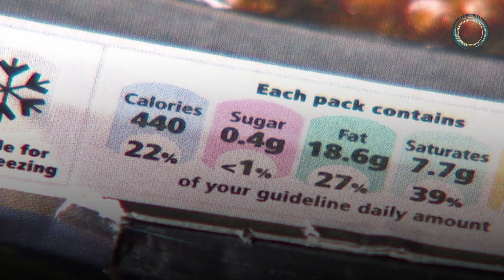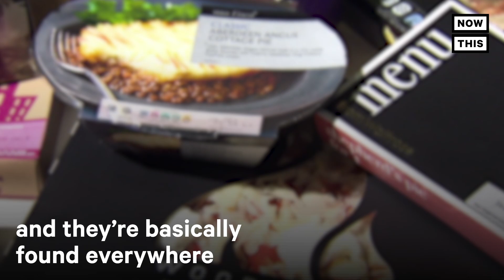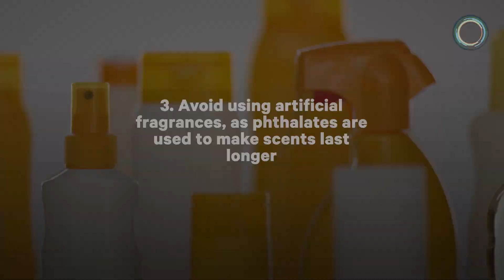Study Shows Phthalates Found in Many Daily-Use Items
From fragrances to plastic food wraps and more, chemicals known as phthalates found everywhere could be causing approx 100k premature deaths in the U.S. each year.

Chemicals known as phthalates are everywhere and research suggests they could be linked to approx 100k premature deaths every year. A study published on Oct 12 in the journal ‘Environmental Pollution’ found that a group of chemicals called phthalates might be responsible
for approx 100k+ deaths per year in Americans aged 55-64.

Dr. Leonardo Trasande is the study’s lead author and director of the NYU Center for the Investigation of Environmental Hazards. He says because of the materials phthalates are used in, and the nature of the chemicals themselves, they’re very easily absorbed by our bodies, which makes them that much more dangerous. Trasande says that when phthalates enter our bodies, the chemicals disrupt our hormones, resulting in inflammation which can spiral into heart disease, stroke, and other illnesses that can eventually lead to premature death. Trasande hopes his study’s findings push regulatory authorities to take steps to restrict phthalate use.

Although it’s nearly impossible to completely avoid phthalates because they’re so ubiquitous and not always easy to recognize on product labels, here are some things you can do now to try to limit your exposure:
1. Limit your exposure to plastic containers. Use glass, ceramic, or metal instead.
2. If you have to use plastic, don’t microwave it. Heating phthalates will cause them to leech into your food.
3. Avoid using artificial fragrances, as phthalates are used to make scents last longer.